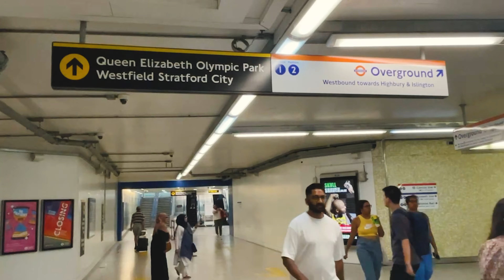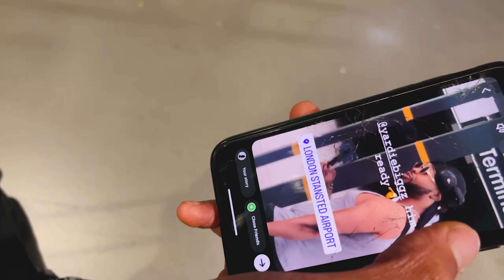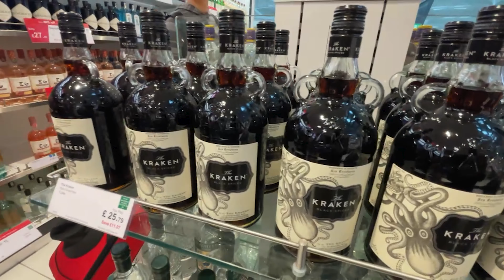PORTUGAL TRAVEL VLOG PT 1 | The Departure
Comment something down below:)

 • Travel Guide and Plans •

Car Rental: Nightmare - Might need a Second Video

Accommodation:
Home Lisbon Hostel

- FAQs -
Age: 30
Ethnicity: Jamaican
Height: 6’2
Camera Used: iPhone 12 PRO MAX (Temp Vlog Camera)
Editing Software: Adobe Pre Pro